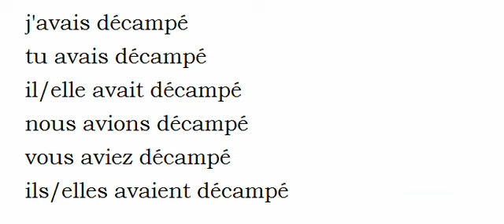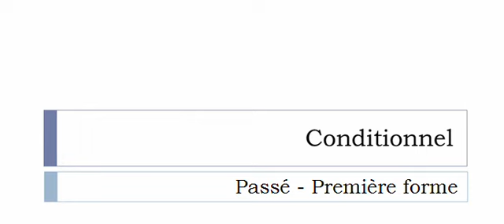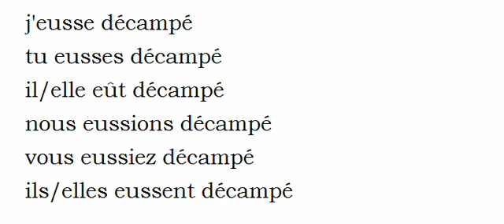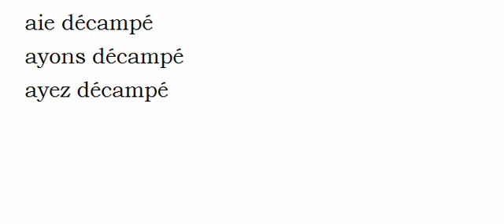Aprender francês = Conjugação = Décamper